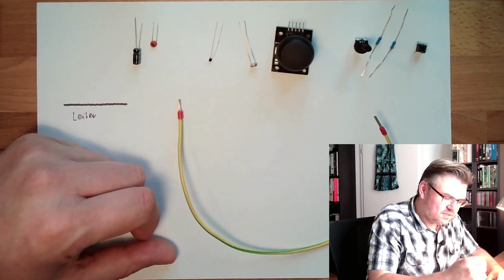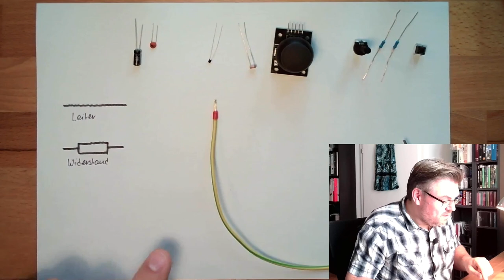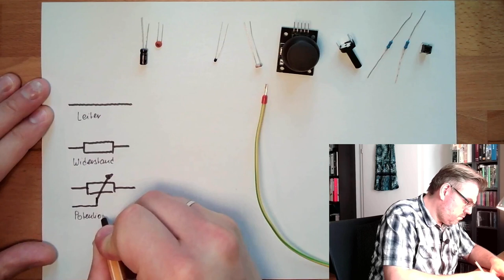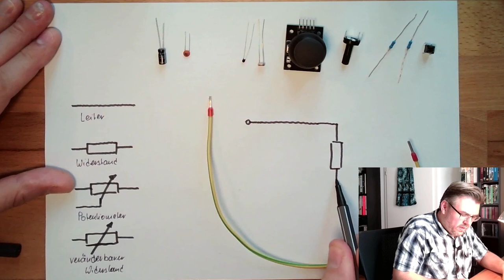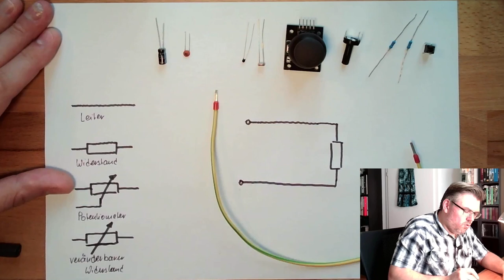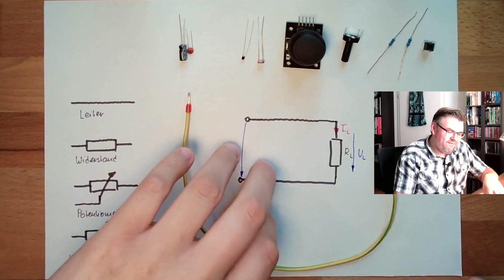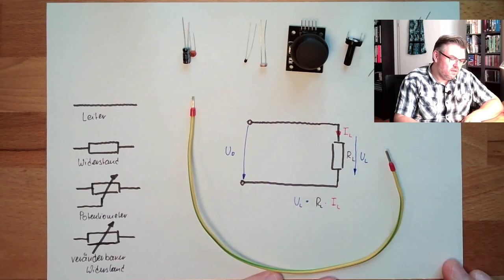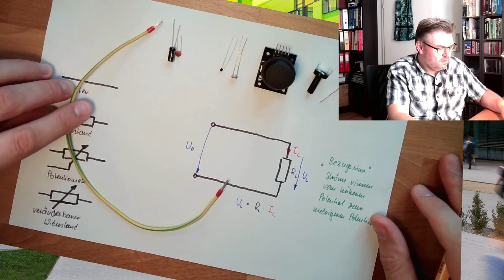ESK 01: Symbole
Das erste Video zum Thema einfache Stromkreise. Dieses Mal hören wir etwas über Symbole von Leitern und verschiedenen Widerstädnen. Wir erfahren etwas über die Stromrichtung und dem Bezugssinn.